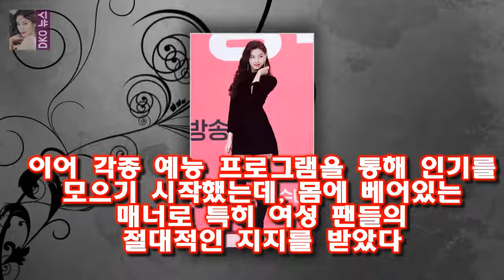[스타톡톡] 여전히 1가정 1에릭남 시급..국민남친 5년史 에릭남은 지난 2013년 데뷔앨범 클라우드9으로 가요계에 정식 데뷔했다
OSEN=이소담 기자] 가수 에릭남이 오늘(23일) 데뷔 5주년을 맞았다
에릭남은 지난 2013년 데뷔앨범 클라우드9으로 가요계에 정식 데뷔했다
오늘이 딱 데뷔 5주년이 되는 셈
그는 지난 2011년 MBC 오디션 프로그램 위대한 탄생 시즌2에 출연하면서 젠틀하면서도 부드러운 이미지로 주목을 받았다
이어 각종 예능 프로그램을 통해 인기를 모으기 시작했는데 몸에 베어있는 매너로 특히 여성 팬들의 절대적인 지지를 받았다

슈퍼스타K5 박재한(한경일)의 합격을 반대하며  그중에서 김석원은 그룹 코리아나의 단장 홍화자의 아들입니다:
이규형 감빵 시즌2? 신원호PD 부른다면 달려갈것(인터뷰)- 스타뉴스  사진제공=엘엔컴퍼니 배우 이규형(35)이 드라마 슬기로운 감빵생활 시즌2에 대한 애정을 드러냈다:
OSEN=지민경 기자] 세대를 대표하는 배우들의 열연 전 세대가 공감할 수 있는 유쾌한 웃음과 감동으 [Oh!쎈 컷] 그것만이 박정민 피아노 대역 없이 연주..6개월간 맹연습 :
최사랑은 지난해 12월 공개된 허 전 총재의 신곡 국민송도 함께 불렀다 허경영·최사랑 열애설 누리꾼 혹시 노이즈 마케팅? 의심까지... :
슈퍼스타 K5 에서 2 회에서도 합격자와 불합격자가 기쁨과 슬픔의 극명한 감정으로 나눠졌습니다  슈퍼스타K5 2회- 아까운 탈락자들(사샤 리 함푸른 차정민) :